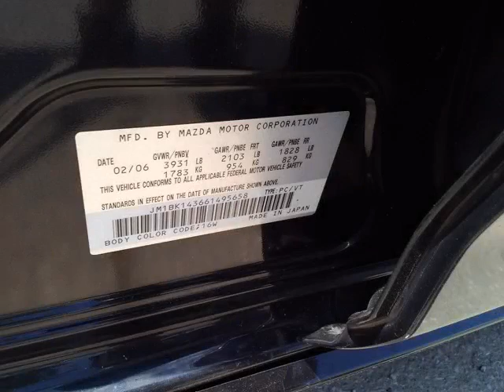Agincourt Mazda - 2006 Mazda Mazda3 GT